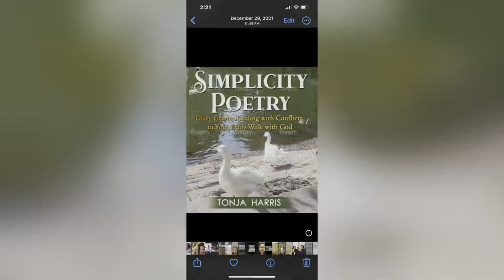Review on Whataburger BLT ￼Sandwich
Quick review on Whataburger BLT sandwich for breakfast. Let’s see if l liked it!